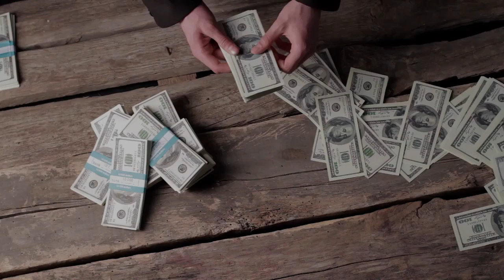LOTOFÁCIL 5 PALPITES - 24 a 29 de Janeiro de 2022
Como jogar

- 62% entre os acertadores de 15 números;
- 13% entre os acertadores de 14 números;

- 10% ficam acumulados e são distribuídos aos acertadores dos 15 números nos concursos de final 0;
- 15% ficam acumulados para a primeira faixa (15 acertos) do concurso especial realizado em setembro de cada ano.

- 72% entre os acertadores de 15 números;
- 13% entre os acertadores de 14 números;
- 15% ficam acumulados para a primeira faixa (15 acertos) do concurso especial realizado em setembro de cada ano.

Quantidade de números Valor em R$
15 números 2,50
16 números 40,00
17 números 340,00
18 números 2.040,00
19 números 9.690,00
20 números 38.760,00

Boa sorte!
Para receber 50 palpites exclusivos, por apenas R$ 10,00, é só ligar para (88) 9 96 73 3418.